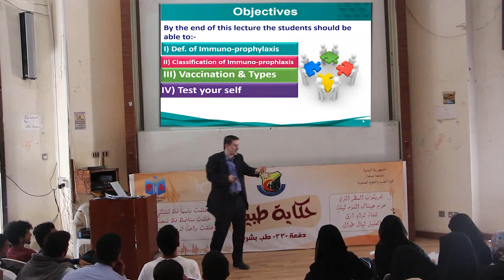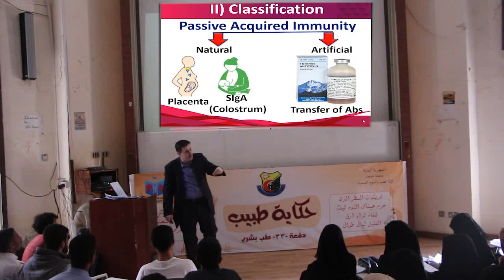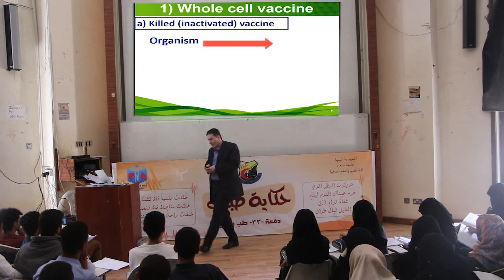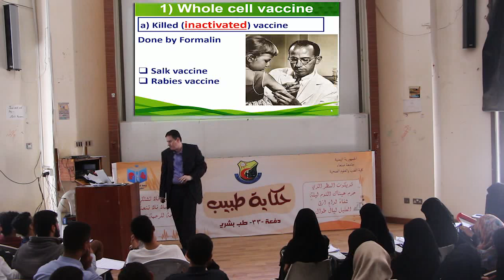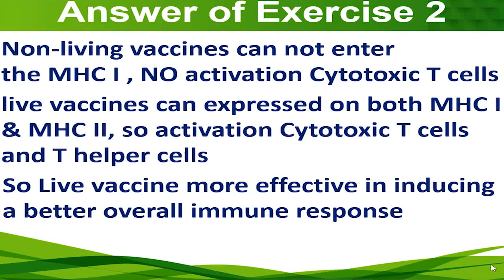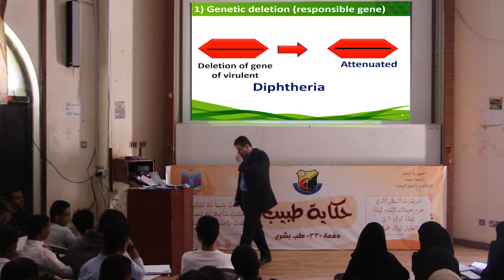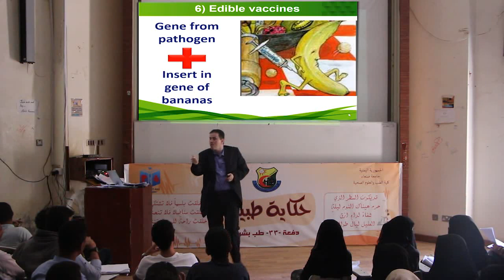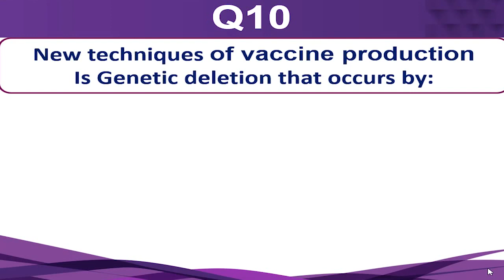11 Immuno prophylaxis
PowerPoint:-